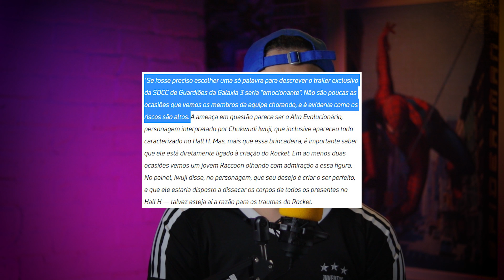FINALMENTE! Quarteto Fantástico, Demolidor e Vingadores | Todos os anúncios da Marvel na Comic Con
Rolou neste fim de semana a San Diego Comic Con, e nunca vi a Marvel apresentar tanta coisa, e a DC praticamente nada. a DC soltou um trailer novo de Black Adam, que ficou bem maneiro, e um trailer de Shazam 2, que foi um trailer engraçadinho, mas eu gostei do trailer. e a Marvel um monte de coisas, inclusive dois novos filmes dos vingadores e decretaram finalmente o inicio da Fase 5 e 6.
então vamos aí pro que foi apresentado nesse fim de semana de Comic Con...

Sigam o Não Sou Nerd no Instagram e ajude com ideias para outros vídeos.